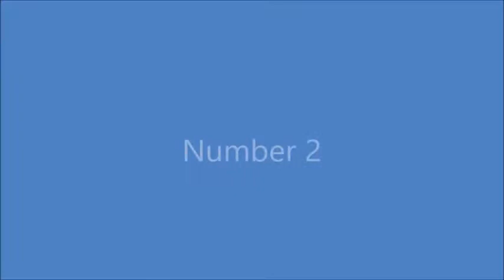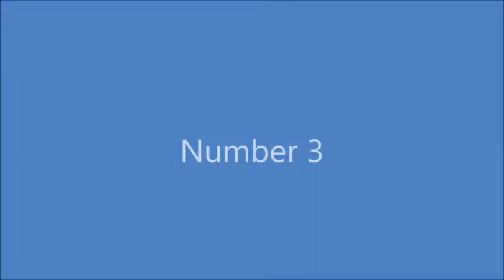Listening #4 - Tongue Twisters 2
A short exploration of three more tongue twisters, following up from our listening #2 video.  Enjoy!